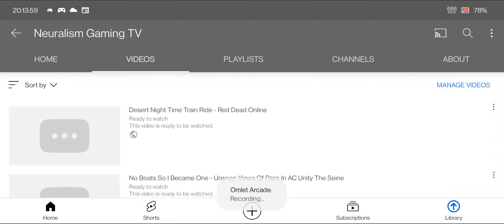Searching For Fun Planets - Planet Sightseeing No Man's Sky NMS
gaming, No Man's Sky, NMS